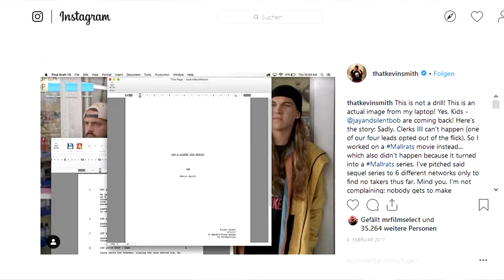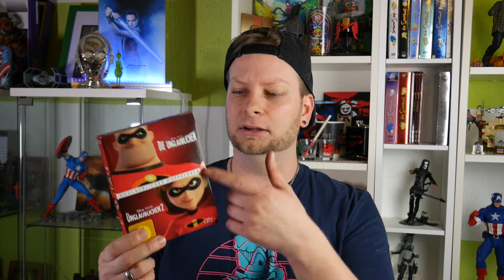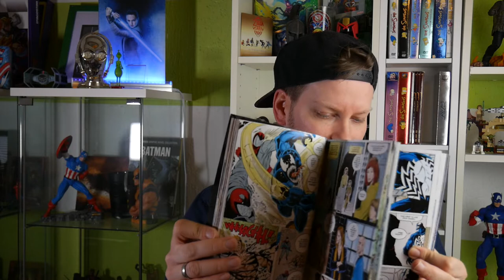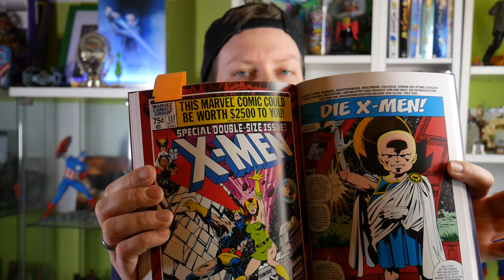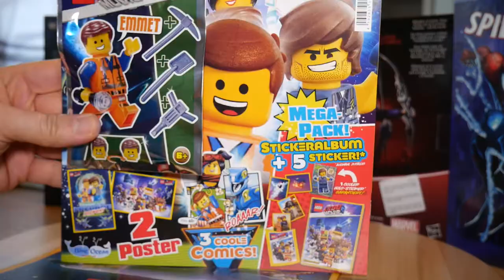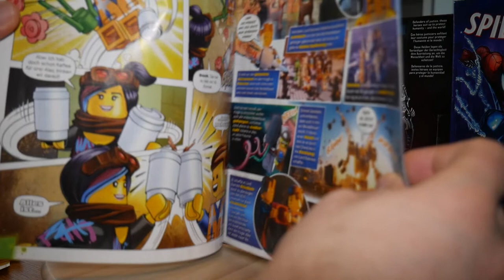Elizabeth Harvest Mediabook | Pokemon Trailer #2 |Lego Star Wars SOLO 75209 Review | Nerdcheck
*Nerdcheck Folge 2! Das Testformat über Filme/Serien/Comics/News/Nerdtum/Lego etc.* - Mit dabei u.a. Oscars 2019; Filme: Alpha, Mile 22, Superfly usw, Serien: Titans, Comics: Venom tödlicher Beschützer usw Kritik Review Filmkritik deutsch german

Danke an Universum film, DCM, Eurovideo, Sony Pictures, Panini Comics, LEGO, Blue Ocean Verlag für die Bereitstellung des kostenlosen Pressemusters. ▬▬▬▬▬▬▬▬▬▬▬▬▬▬▬▬▬▬▬▬▬▬▬▬▬▬▬ Folge mir auch auf: